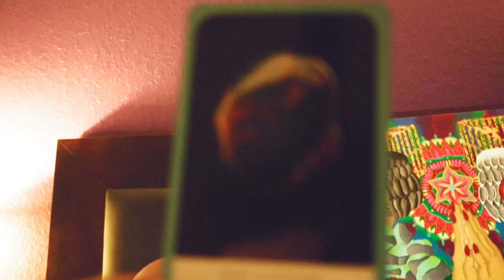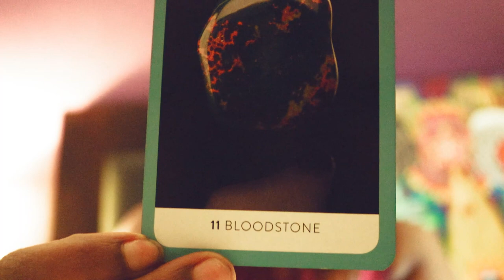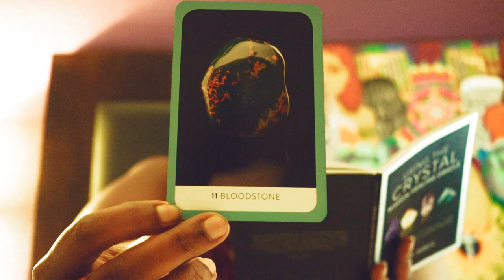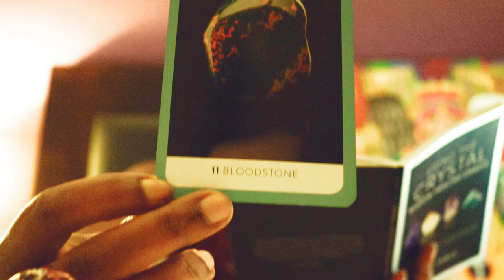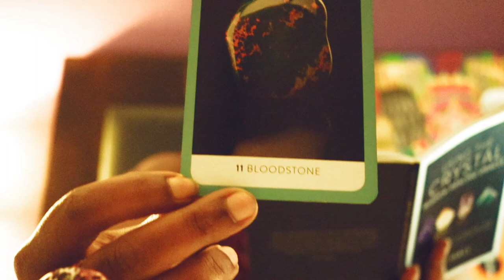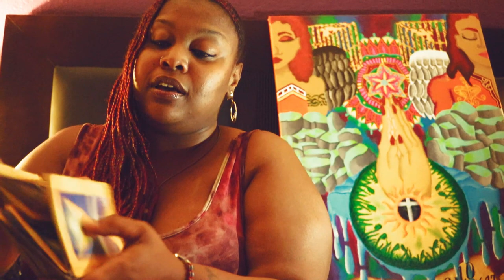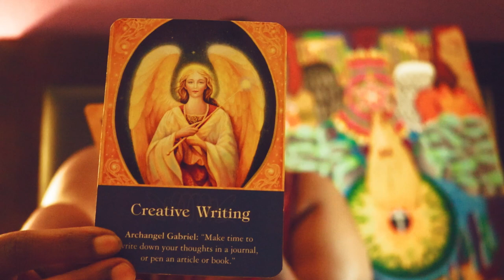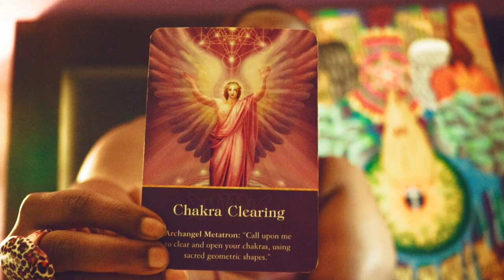Leo🔥 The Time Is Now February 2021‼